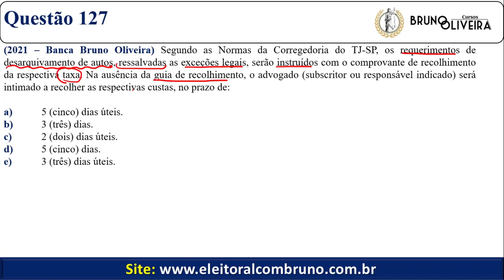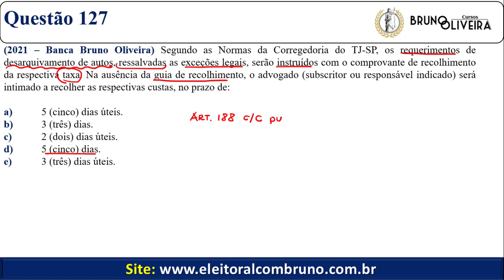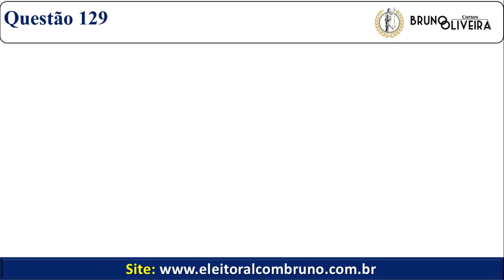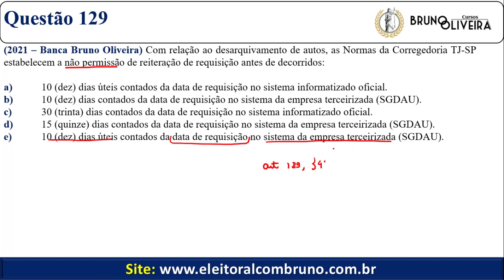TJ-SP [PÓS-EDITAL]| Normas da Corregedoria e Estatuto | 170 Questões | Aula 10 | Bloco 1